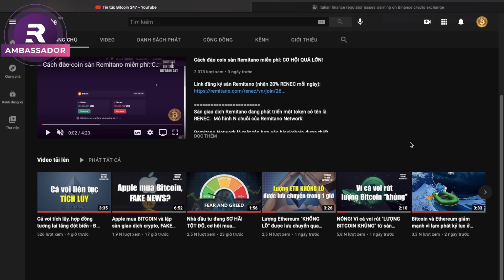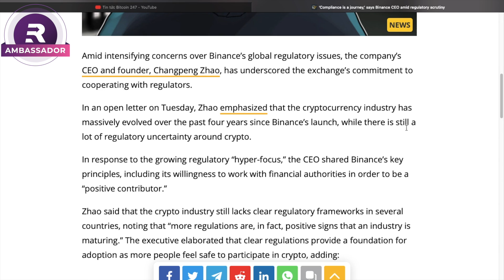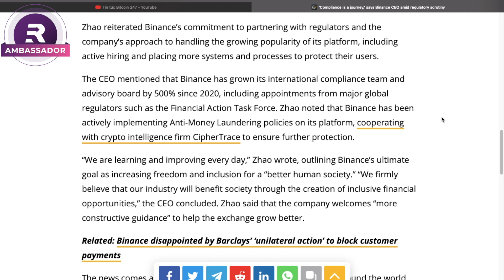Italia gia nhập "liên minh" chống lại Bitcoin và sàn Binance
➥ Học tiếng Anh với công nghệ trí tuệ nhân tạo AI hàng đầu thế giới chỉ 99k/tháng:

➥ Mua hộ hàng tại Mỹ, ship về Việt Nam trong 7 ngày

Tin tức Bitcoin hôm nay ngày 16/07: Ủy ban Giao dịch chứng khoán Italia đã cảnh báo rằng Binance không được phép tạo điều kiện cho các dịch vụ đầu tư tiền điện tử trong nước.

Cơ quan quản lý thị trường chứng khoán của Italia, đã  đưa ra  một tuyên bố, trong đó nói rằng Binance Group và các công ty liên kết không được phép cung cấp dịch vụ đầu tư và hoạt động crypto tại Italia.